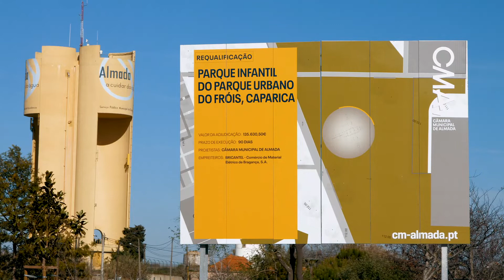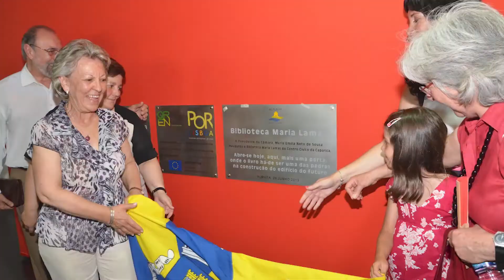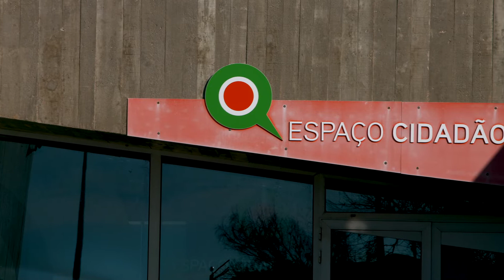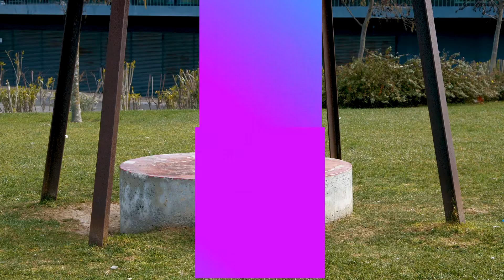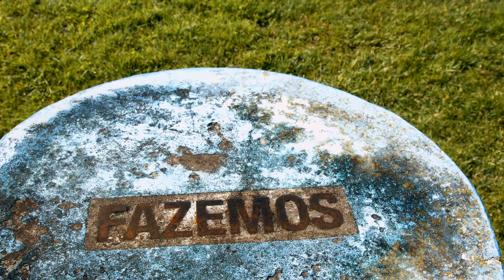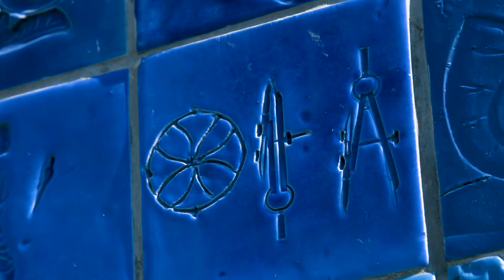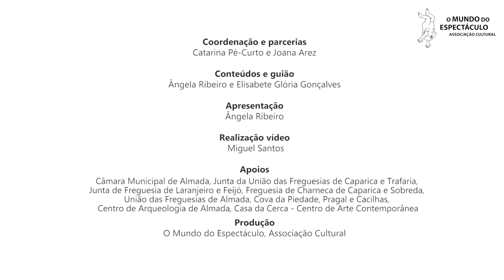MONUMENTO À MULTICULTURALIDADE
Visita Guiada ao Monumento à Multiculturalidade, Caparica